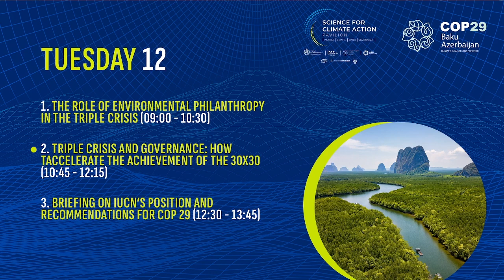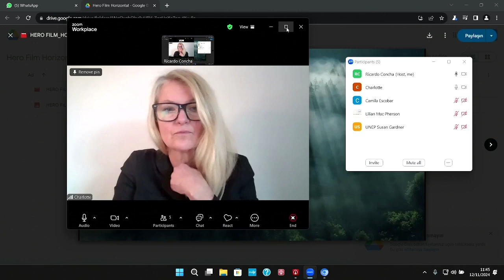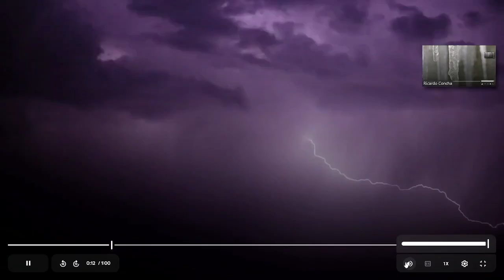COP29 - Triple crisis and governance: how to accelerate the achievement of the 30x30 goals